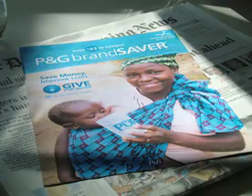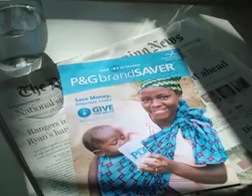The Magic of PuR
Experience the splash felt 'round the world. Contaminated water contributes to diseases that kill 2.2 million children per year. That's even more than AIDS. Proctor & Gamble have developed a product that helps purify the dirtiest of water. For more information about the product visit sendasplash.com.